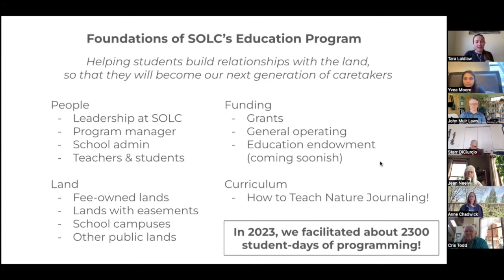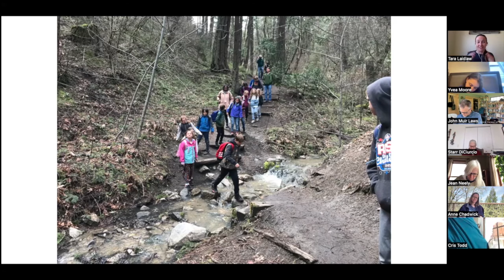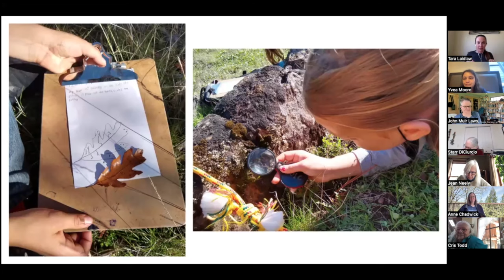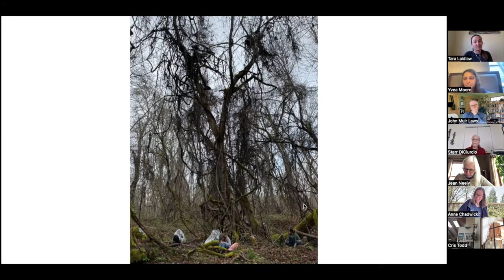NJEF: Educational Programs at a Land Conservancy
This week, our special guest Tara Laidlaw shares with us about the programs she has developed for kids using nature journaling with the Southern Oregon Land Conservancy.  Tara shares about her programs, her school visits that help to set the tone for the field, the transformative field trips her students embark on with her, and how she has set the educational program up for long-term success.

Since 2020, Southern Oregon Land Conservancy has been facilitating nature journaling field trips and public programs for learners of all ages. Join us to hear how we established these offerings, the impact journaling is having on participants, and the way journaling is helping SOLC work toward stewardship, education, and inclusion goals.
(Session on 10 April 2024)

To join live during the Nature Journal Educator's Forum, please check out John Muir Laws' schedule of upcoming classes